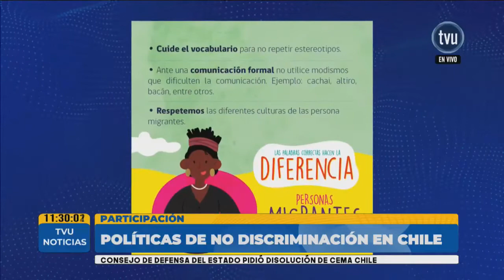Camilo Cayuqueo y políticas de no discriminación: "El Estado es quien debe dar el ejemplo"